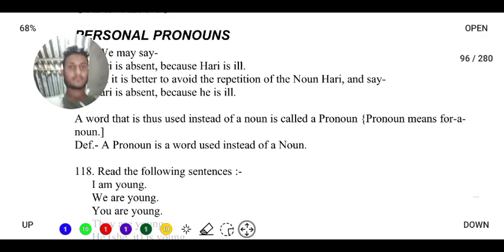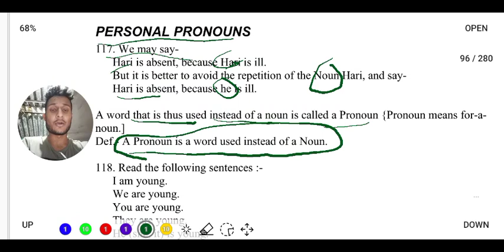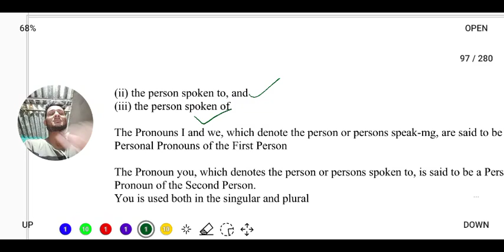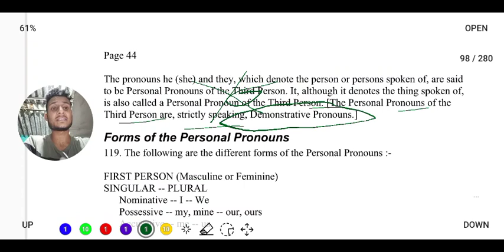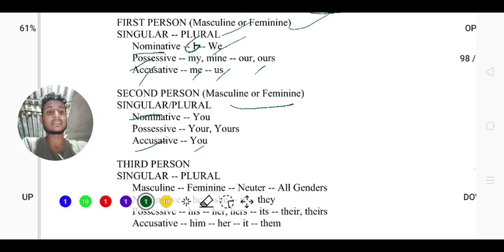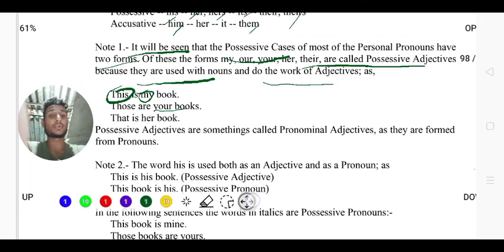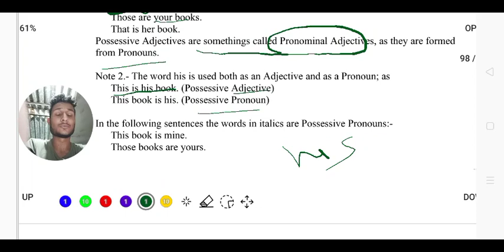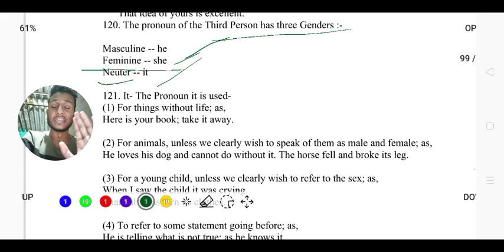Pronoun English grammar || Personal,Demonstrative,Interrogative,Indefinite,Possessive,Reciprocal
Personal Pronoun English Grammar Lecture 2020 || What Is Pronoun | Rules Concept

any of the pronouns ‘I, me, she, her, he, him, we, us, you, they, them’

अंग्रेज़ी व्‍याकरण में पुरुषवाचक सर्वनाम ‘I, me, she, her, he, him, we, us, you, they, them’

Related Queries-: What is personal pronoun and examples?

A personal pronoun is a short word we use as a simple substitute for the proper name of a person. Each of the English personal pronouns shows us the grammatical person, gender, number, and case of the noun it replaces. I, you, he, she, it, we they, me, him, her, us, and them are all personal pronouns.
What are the three types of personal pronouns?